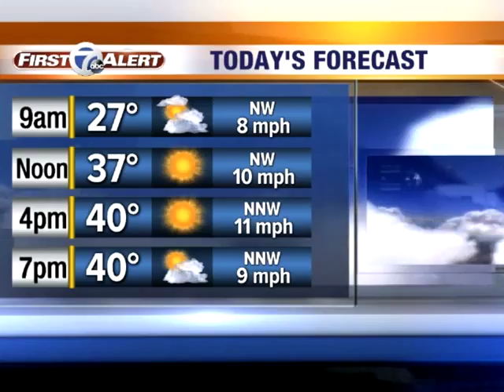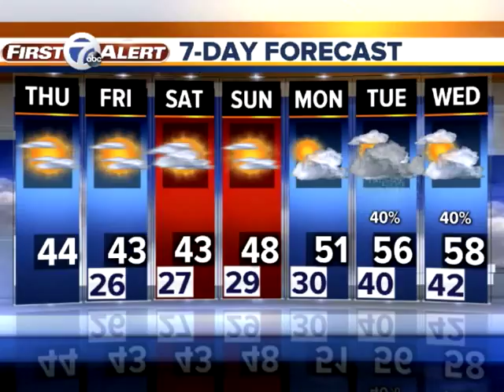Cool, but sunny